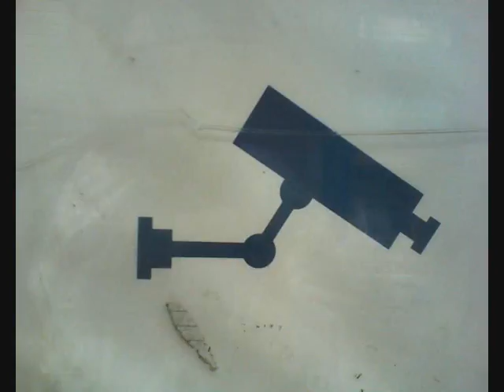CCTV IN THE ART ROOM.wmv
about a woody the wooden art figure that runs across the table & falls of & breaks his arm , & is beyond fixable